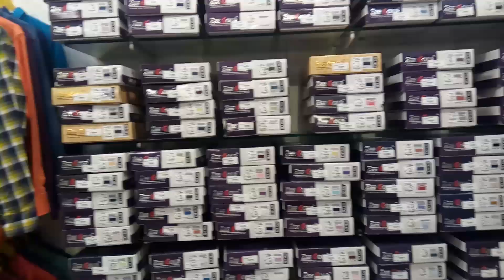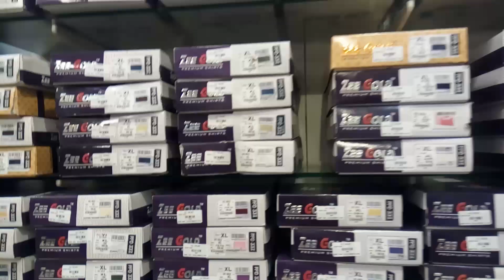MENSWEAR NEW COLLECTIONS AT GC SILKS TNAGAR CHENNAI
GC Silks- A Complete Garment Shop for Mens, Womens, Teenagers & Kids.

Free 2 wheeler & Car Parking facilities available.

Cotton Sarees
Silk Sarees
Poonam Sarees
Banaaras Silk Sarees
Designer Sarees
Daily wear Sarees
Ladies Tops
Kurtis Varieties
Leggings
Chudidhar Materials
Nighties
Girls Shirts
Girls Jeans
Western Tops
Hand Bags
Fancy Jewelleries
Mens Cotton Shirts
Fancy Shirts
Lenin cloth shirts
Cotton pants
Jeans Pants
T Shirts
Kids Wears
Fancy Frocks
Cotton Frocks
Ladies hand bag

Address:
GC Silks,
No 17 , Thanikachalam road
Land Mark: Opposite to EB Office.